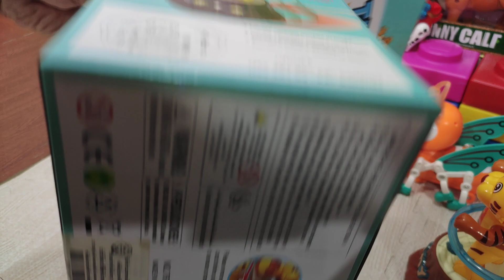เปิดกล่องของเล่น เสือเล่นเต้นฮูลาฮุป ผึ้ง ควาย ไดโนเสาร์ คิงคองวิ่งแข่งกัน review tiger toys@cheetah.79